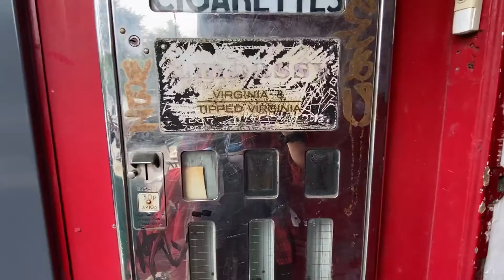İngiltere'nin en güzel köyüne gittik: Bibury | VLOG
Hellöğ,
Bu videoda İngiltere'nin en güzel köyüne gittik. BİBURY!
17. yy'dan kalma, tarihi evleriyle meşhur bu köyü gezerken sizlerle de paylaşmak istedim.
Köy tahmin ettiğimden de küçüktü, ayrıca bu köyün sakinleri alışverişlerini nereden yapıyor diye de düşünmeden edemedim.
Neyse, severek izleyeceğiniz bir vlog olacağını umuyorum.